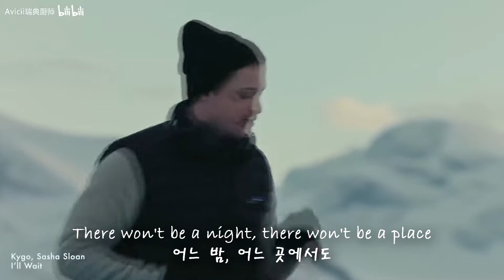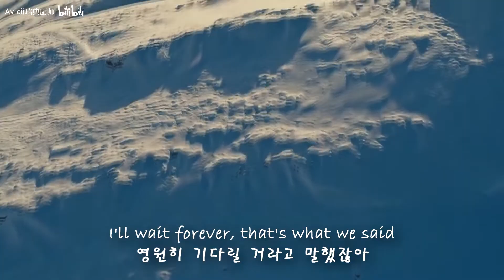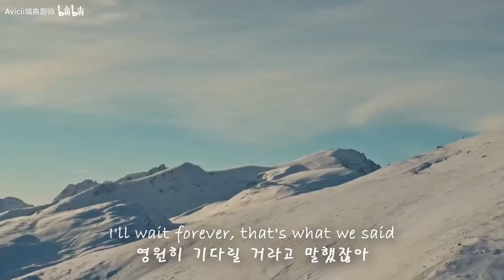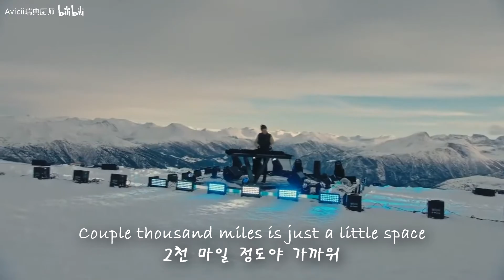Kygo - I'll Wait (ft.Sasha Alex Sloan) LIVE/가사해석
KYGO IN ALPS